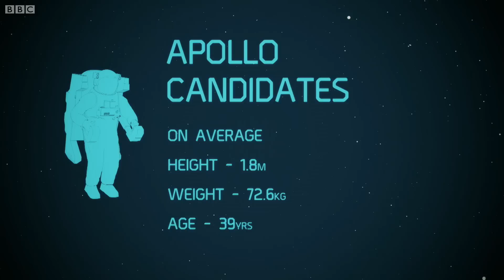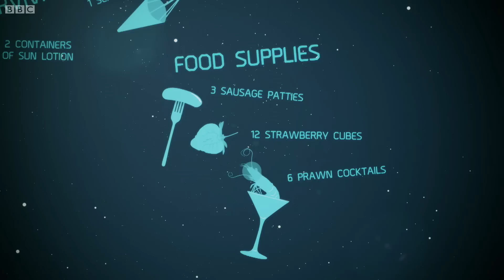Awesome Apollo 11 Facts | Dara Ó Briain's Science Club | Earth Science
Dara O Briain slips past Earth gravity and talks us through the facts and stats of Apollo 11's spaceflight to the moon.

Taken from Dara Ó Briain's Science Club.